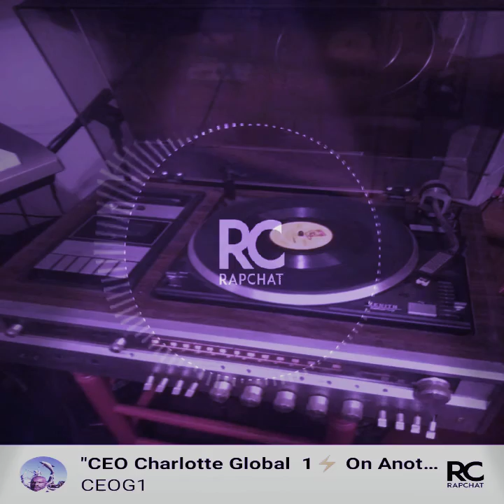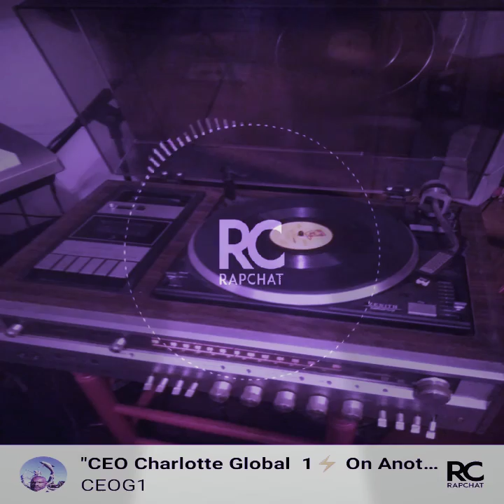CEO Charlotte gold 1 ⚡On Another Level